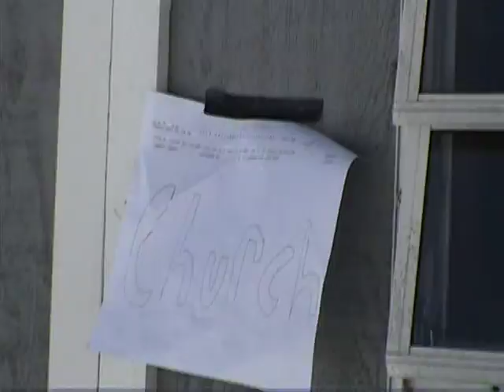The Outsiders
Starring: Brett Prestia, Sam Bernit, Matt Walton, Mark Fuse, Mr. Bernit, and Prestia Twins

5:01 Mark punches me